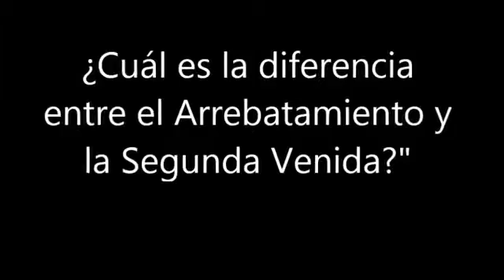NUEVO ¿Cuál es la diferencia entre el Arrebatamiento y la Segunda Venida